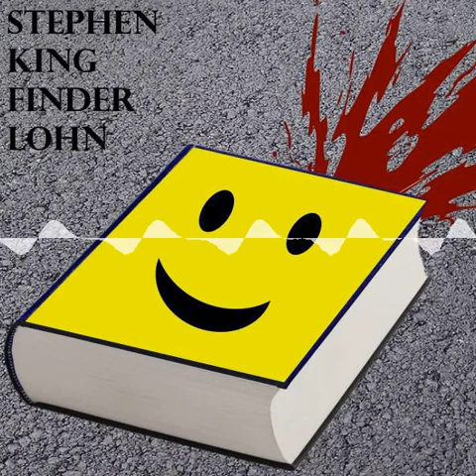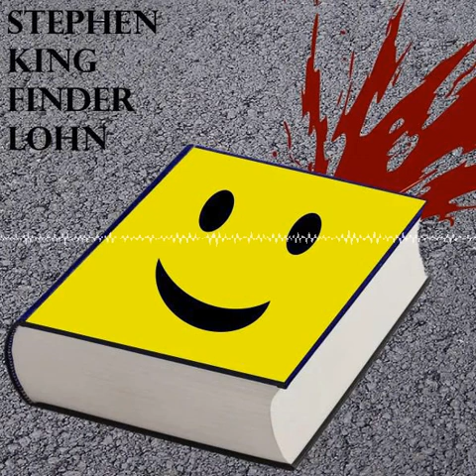KBDG 109 - Finderlohn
Chapters:
00:00:00 Intro und Begrüßung
00:01:20 Zeitliche Einordnung
00:02:26 Inhaltszusammenfassung
00:05:01 Detailbesprechung
01:20:49 Querverbindungen
01:22:49 Verwertungen
01:23:31 Zitate
01:25:23 Bewertungen
01:28:20 Nicht vorhandene Symbolik, Hausmeisterei und Verabschiedung, Outro